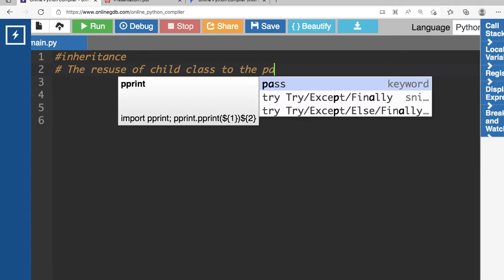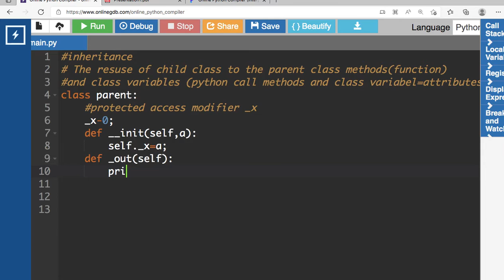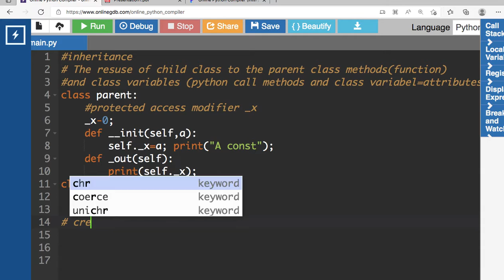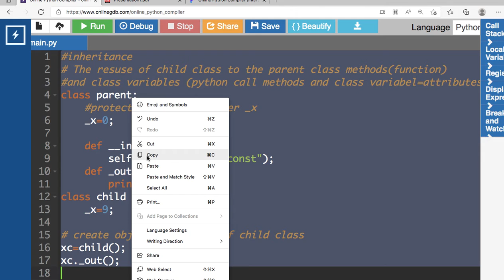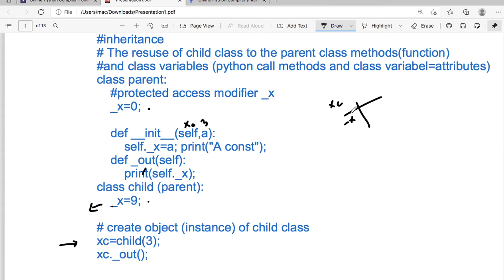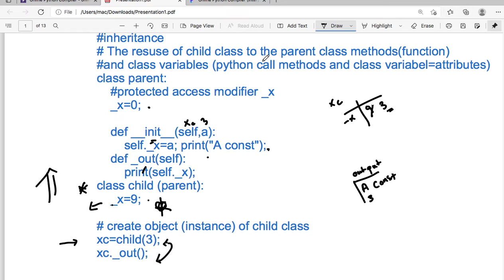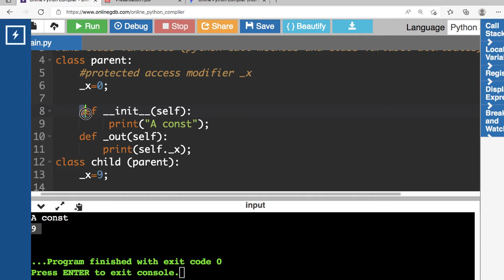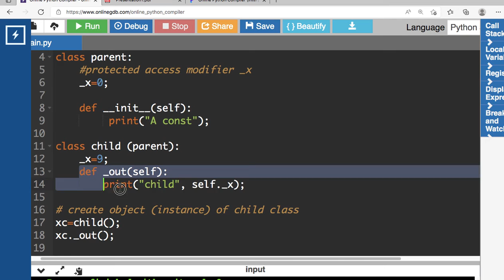inheritance in python introduction 01 10_5_22